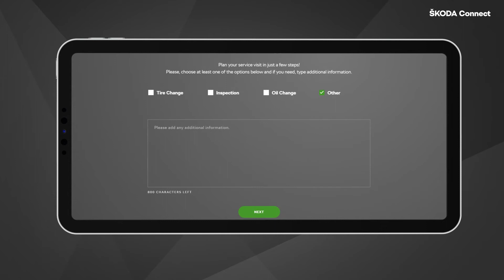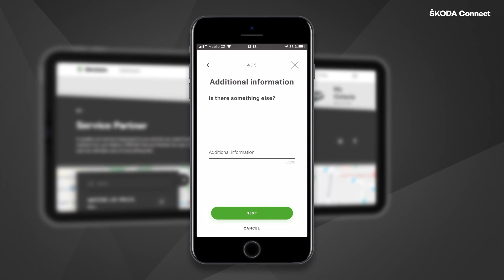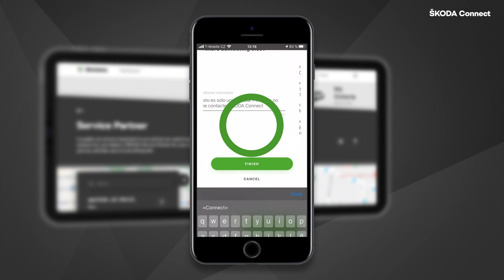Service Terminanfrage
Mit der Service-Terminanfrage können Sie direkt eine Anfrage an Ihren bevorzugten Servicepartner schicken. Sie können wählen, welche Art von Service gewünscht wird, z.B. Ölwechsel, Reifenwechsel oder Sie beschreiben den Servicewunsch. Dabei haben Sie die Möglichkeit, zwei Wunschtermine zu wählen und ein Ersatzfahrzeug anzufordern. Nachdem Sie eine Anfrage gesendet haben, wird sich Ihr bevorzugter Servicepartner mit Ihnen in Verbindung setzen, um die Einzelheiten zu besprechen.